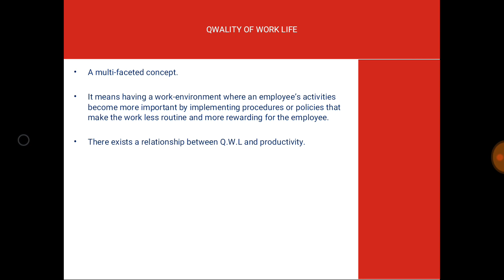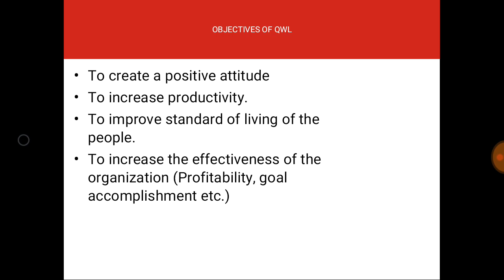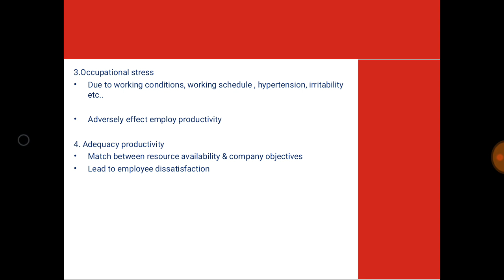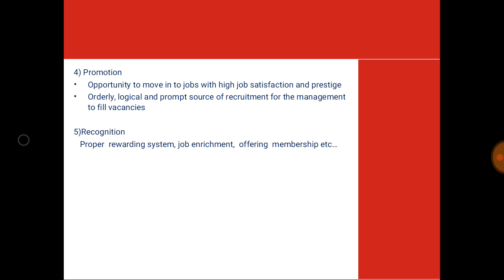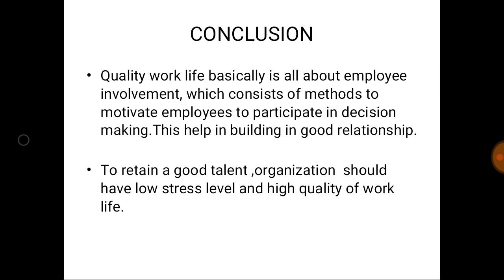Tutorial on QUALITY OF WORK LIFE for BBA, B.Com and MBA Students